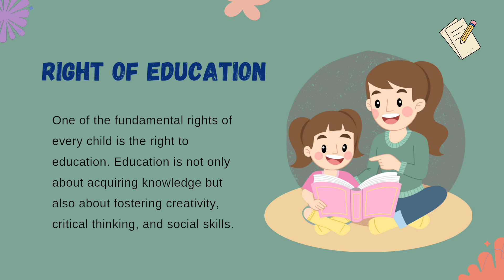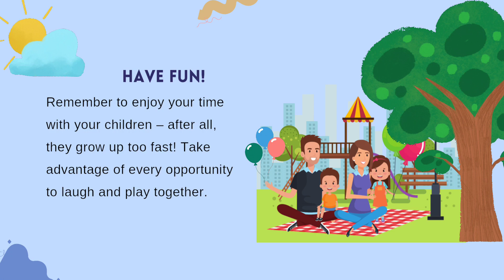Celebrating Children's Day | Happy Children's Day | Basic Info About Children's Day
In this video you will learn about why and when we celebrate Children's day . What are the basic rights of children? Join us in celebrating the joy and innocence of childhood with this special video. 🎈 Let's cherish the magic of being a child and create beautiful memories together! ChildrensDay ChildhoodMemories KidsJoy"

happy learning